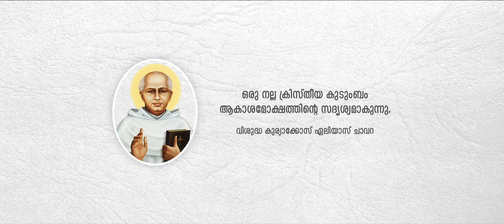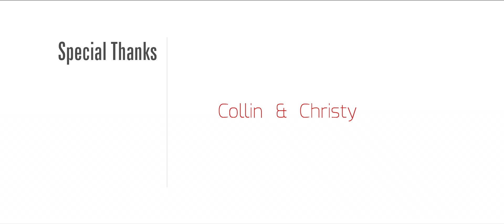ChavaraMatrimony.com | A CHAT WITH DELIGHTED COUPLE | Collin & Christy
A CHAT WITH DELIGHTED COUPLE
“With One Heart they Open their Hearts”

Sharing the never before experience of our esteemed couples as Video Testimonials about their ChavaraMatrimony experience in finding their soulmate !

Celebrating more than One Lakh Happy Weddings, ChavaraMatrimony proudly presents our own Couple Testimonial Videos.For the first time in the history of matrimonial services - we have our satisfied clients as our Torchbearers !

STARRING:
Collin (CEKM57731)
Christy (CCKY55572)

CONCEPT:
Liben Augustine Xavier
Manzoor Rasheed Muhammed

EDITING:
Pinto Varkey

BANNER:
Aibel Advertising & Media Solutions

THANKS:

Jose Thomas Ayilookunnel & Marykutty Jose
(Parents of Collin)

Fr.Roby Kannanchira CMI
(Director, Chavara Cultural Centre, Kochi)
Fr.Anil Philip CMI
(Asst. Director, Chavara Cultural Centre, Kochi)
Johnson C. Abraham
(Executive Director, Chavara Family Welfare Centre)

Team ChavaraMatrimony.com